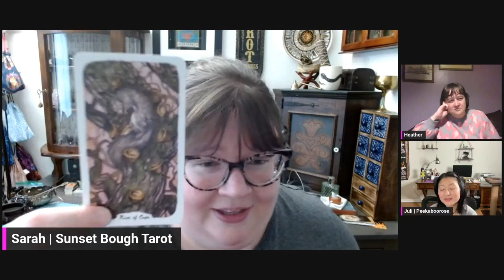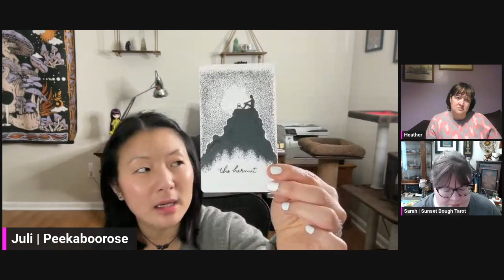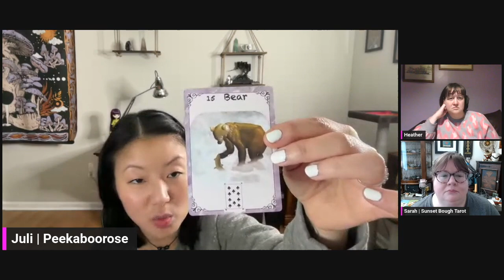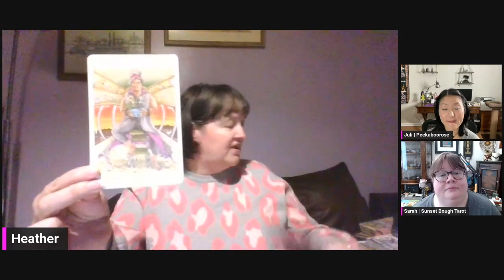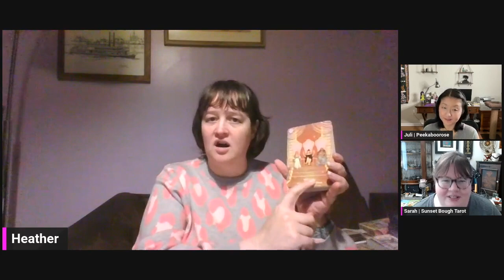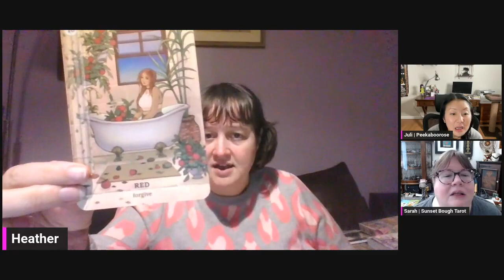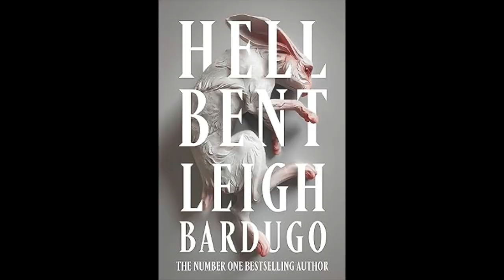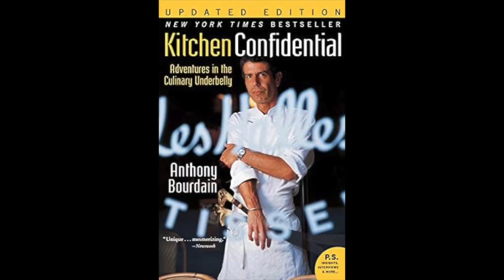Three Girls, One Monthly Catch-Up: November 2023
Timestamps:
00:00 Wildcard (events, memories, other general life updates)
05:31 Tarot/oracle
19:09 Books/podcasts
33:52 TV/film
39:36 Hobbies